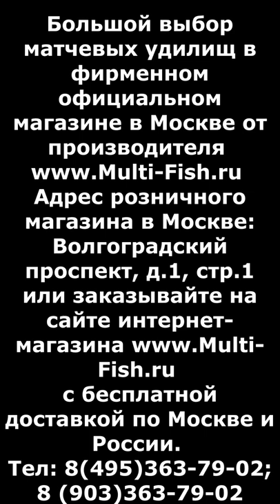Карп на матчевое удилище. Ловим крупного карпа матчем. Как выводить карпа на матчевую снасть?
Матчевое удилище является одним из самых сложных для освоения рыболовом. А правильно вываживать крупную рыбу (карпа) на него требует большого умения. В этом видео Вы увидите вываживание крупного карпа матчевым удилищем SABANEEV FOTON Match.

Наши преимущества:
2. САМЫЕ НИЗКИЕ цены со склада производителя, по Программе лояльности магазина Мульти-Фиш!
3. БЕСПЛАТНАЯ доставка по Москве и России в рамках Программы лояльности!
4. БЕССРОЧНАЯ гарантия на заводской брак на ВСЕ УДИЛИЩА!
5. Свой фирменный СЕРВИС-ЦЕНТР работающий более 20 лет! с ПОЖИЗНЕННОЙ гарантией на место ремонта!

Розничный магазин: Москва, ул. Мельникова дом 5, телефон: 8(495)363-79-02 или 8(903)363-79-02, м. Волгоградский проспект, Пролетарская, Дубровка.